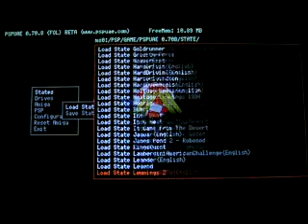PSPUAE 0.70 SPEEDBALL 2 (RISS)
This video shows pspuae 0.70, An Amiga emulator for psp running speedball 2.

Ever wanted to be james caan in rollerball? you get your wish in speedball 2 Brutal deluxe.
Bash your way to victory in this futuristic game.
Upgrade your team as you progress through a league of pure violence and mayhem.

Check at pspuae.com for the Riss version for faster load times.